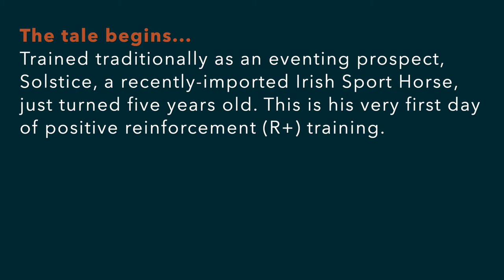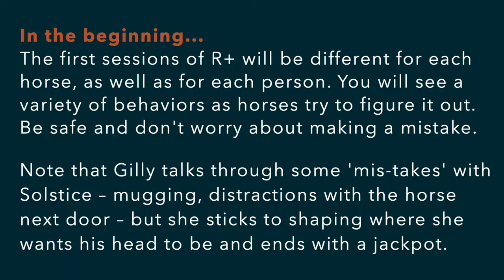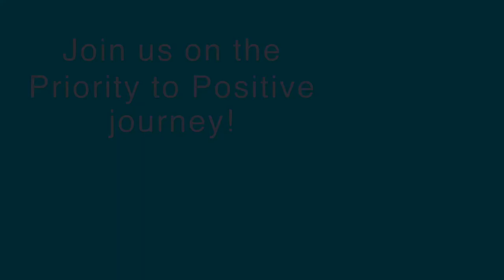Clicker Training for Horses - A Horse's First Day of R+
A peek at the first day of R+ for a young horse. Meet Solstice.

Traditionally trained, this 5-year-old eventing prospect has no clue about positive reinforcement. Does he 'click' with the 'clicker' on day one? Watch and find out. 👀

Follow us on the positive reinforcement journey.

Clicker training with horses - the Priority to Positive® path. At Via Nova, our goal is to introduce Positive Reinforcement (R+) training methods into the traditional horse world in a way that they will be understood, accepted and adopted. As a practical means to move forward, we've developed an approach called Priority to Positive® (PtP).